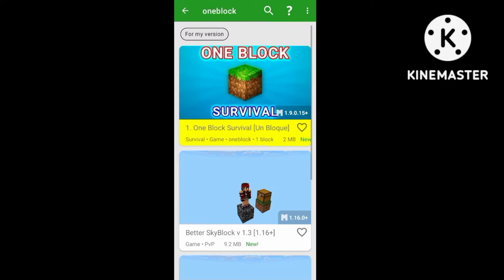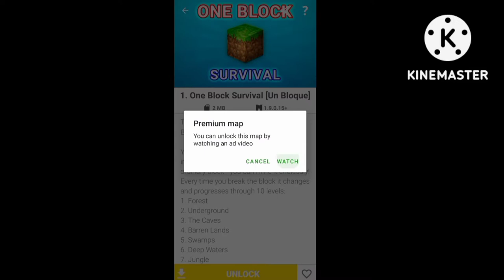How To Play OneBlock In Minecraft Pocket Edition 1.19 Free How To Download OneBlock In Minecraft PE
How To Play OneBlock In Minecraft Pocket Edition For Free | How To Download OneBlock In Minecraft PE
Minecraft
Oneblock
Minecraft Oneblock
Minecraft Herobrine
Minecraft India
Indian
India
Minecraft Indian
Minecraft Indians
Indians
Minecraft Oneblock Pe
Minecraft Pocket Edition
Minecraft Skyblock
Minecraft Skyblock India
Minecraft Op
Minecraft Vs GTA V
Minecraft Vs GTA 5
Minecraft Vs Roblox
Minecraft Xbox
Xbox
Minecraft Xbox Login
Minecraft Login Problem Fix 2022
Minecraft Login Problem Fix 2021
Minecraft 1.19
Minecraft 1.19 update Download
How to Download Minecraft For Free
BTS
Minecraft Vs All Best Games
Minecraft Java
Minecraft Tlauncher
Minecraft Tlauncher Pocket Edition
Minecraft TechnoBlade
Minecraft Logic
Minecraft Tiktok Hack
Top 10 Texture Pack For Minecraft Java FPS Boost
Top 5 Texture Pack For Minecraft Java FPS Boost
Minecraft Himlands
Himlands
Hogalalla
Hulalalla Entity
Dark Entity Vs Warden
Warden Vs Herobrine
Herobrine Vs Dark entity
Dark Entity Vs Dark Underground Lord
Jesus
Fleet SMP X Himlands
Himlands X Fleet SMP
Ender God Fleet SMP
Roast
Harshit Bharat Gamer
how to login minecraft
1
minecraft one block download 1.19
minecraft oneblock
How to Download and Install One block Survival World in Minecraft 1.19 | One Block Minecraft | Minecraft One Block Survival Kaise Download Kare | How To Download OneBlock Survival In Minecraft
How To Download One Block In Minecraft Pe | 1.18 | 100% Working | Download One Block In Minecraft Pe

How to download One block in Minecraft | How to download One block in Minecraft Pocket Edition minecraft

One Block Link is Here👇👇👇👇👇👇💥👇👇👇👇👇👇👇👇👇👇👇👇👇👇👇

How to download and install one block survival in minecraft in Hindi

one block
One Block
one
block
minecraft
Minecraft
how
to
play
download
in
pe
android
mobile
how to play one block in minecraft
how to
how to play one block
how to download one block

Chapters ➡
0:00 Introduction
0:53 About One Block Survival World
1:44 How to play One Block Map in Minecraft
2:52 How to install/import Minecraft One Block World
4:54 Minecraft Version Required to play one block survival
5:32 How to download One Block Survival World